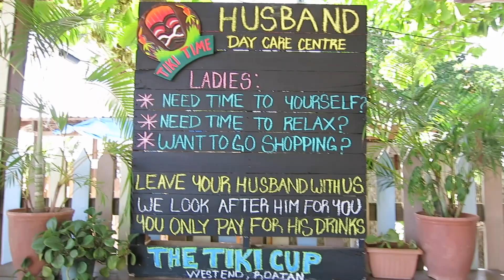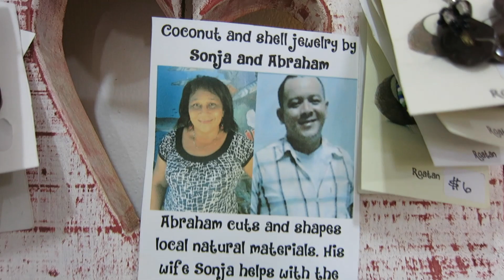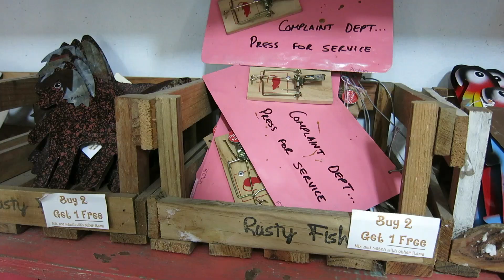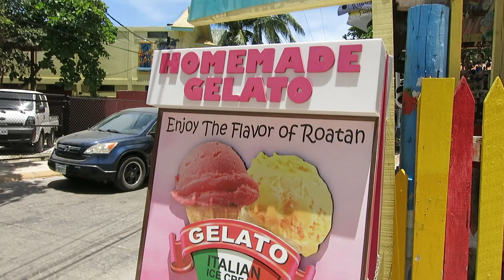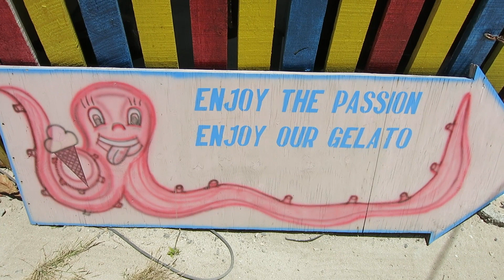Roatan West End Video Tour - Shopping & Things to see in Roatan West End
Travel Roatan - Video tour of Roatan West End to show you some of the shops and places to see in Roatan West End. Plus, find out where to buy the best souvenirs. Just one of many videos showing you what you can expect to see in Roatan West End.

Places visited in the video:
Sundowners Bar and Restaurant
Rusty Fish  (Recycled art and souvenirs)
Waves of Art
Tiki Bar